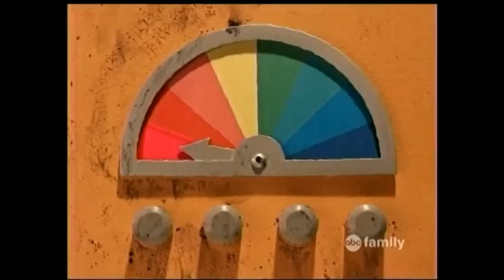A Miser Brothers Christmas redub with Dick Shawn as Snow Miser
You just can't top the original, you just can't. Have a Merry Christmas everyone!
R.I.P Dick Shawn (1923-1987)